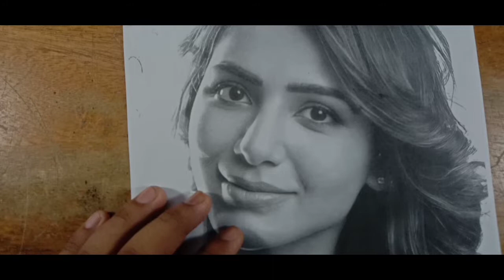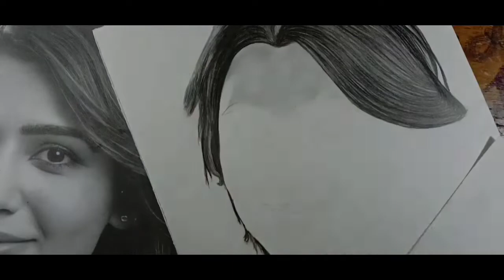Drawing Of Samantha Akkineni Part 2 l How To Draw Eye I How To Draw Nose l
Hello Friends
I am Bikramjit Saikia. I am here with my new drawing. I hope you enjoy this drawing video.